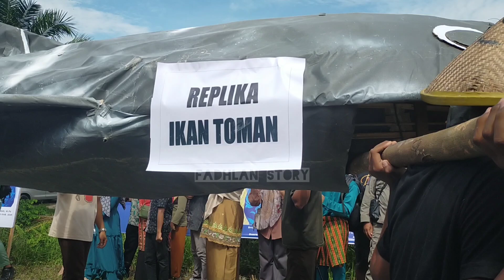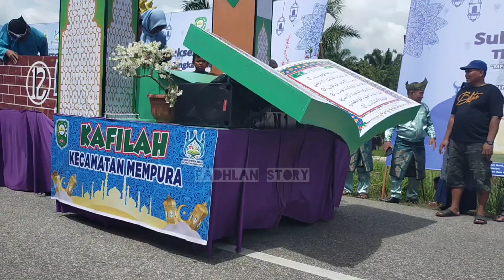PAWAI TA'ARUF MTQ XXIII Kec. Bungaraya Kab. Siak Th. 2023